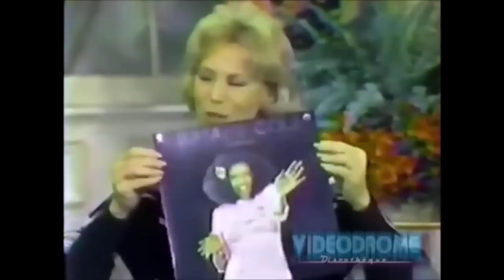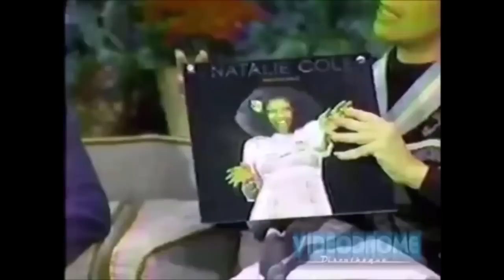David Bowie - Dinah Shore - 1976 - Full Show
Finally got around to uploading the whole show. as complete as it can be. Five Years is

Musicians:
David Bowie • Vocals
Carlos Alomar • Guitar
Dennis Davis • Drums
Tony Kaye • Keyboards
George Murray • Bass
Stacey Heydon • Guitar